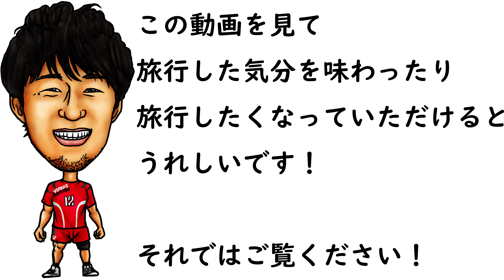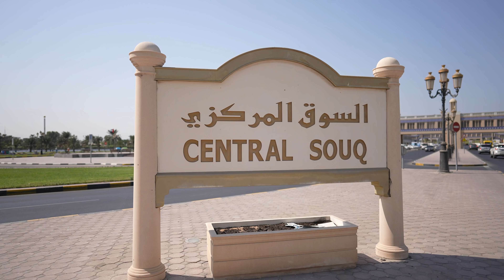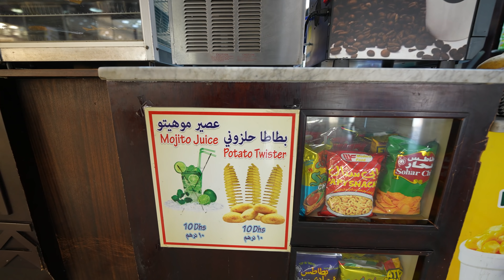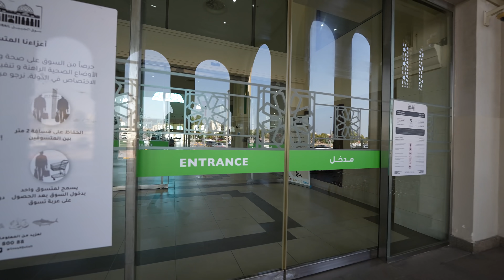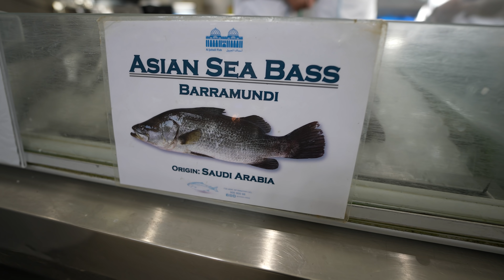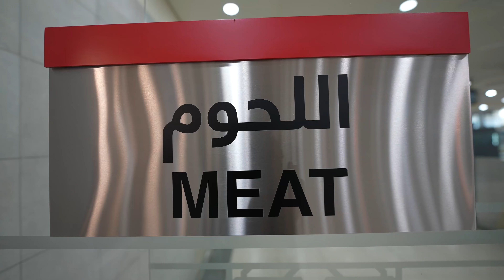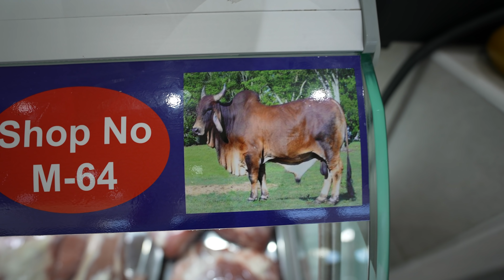ここのスークすごいです... UAEの首長国の一つ、シャルジャのスークに行ってみた！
UAEを構成する首長国、シャルジャはご存知ですか？ドバイもその首長国のうちの一つです。ドバイの北にシャルジャですが、何があるか事前情報もない状態で散策してみました。２軒の大きなスークに行きましたが驚きの発見の連続でした。